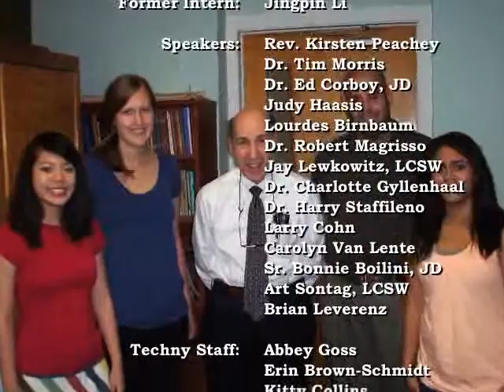Community Health Care Ethics: A Documentary Part 2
This documentary explores the mission and work of The Center for Ethics and Advocacy in Health Care through the experiences and speakers of the John Jones Interns during the summer of 2009.